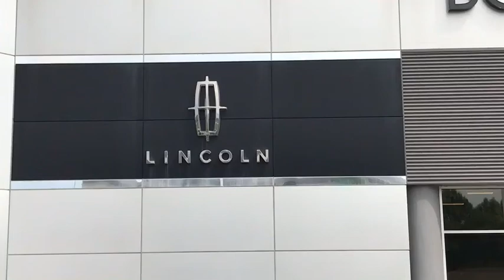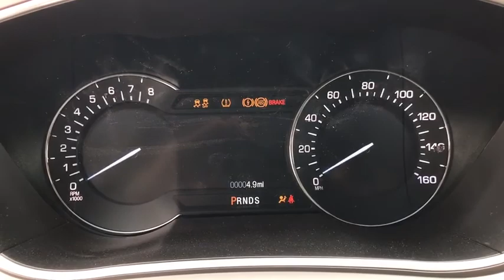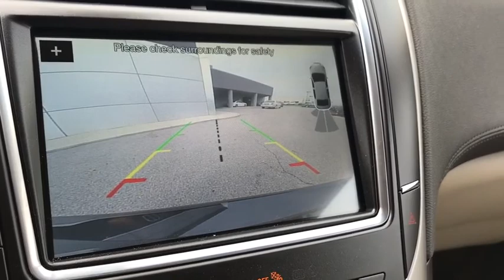2018 LINCOLN MKX Lancaster, Delaware, Columbus, Powell, Dublin, OH X18428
BLACK VELVET  2018 LINCOLN MKX available in Lancaster, Ohio at Bob Boyd Lincoln of Columbus. Servicing the Delaware, Columbus, Powell, Dublin, OH area.
2018 LINCOLN MKX Reserve AWD - Stock#: X18428 - VIN#: 2LMPJ8LP4JBL41839

2445 Billingsley Rd.